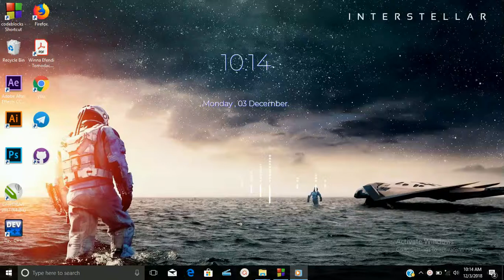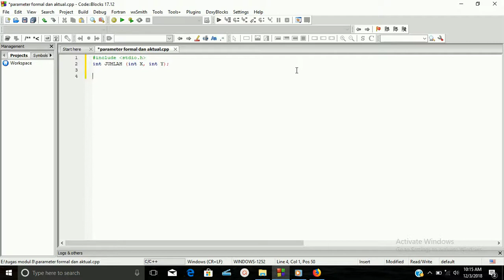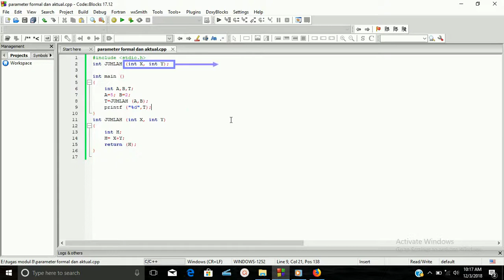Membuat program untuk menentukan Parameter formal dan aktual c++